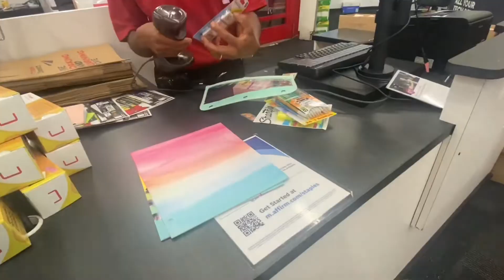COME BACK TO SCHOOL SHOPPING WITH ME // Clothes, School Supplies etc….